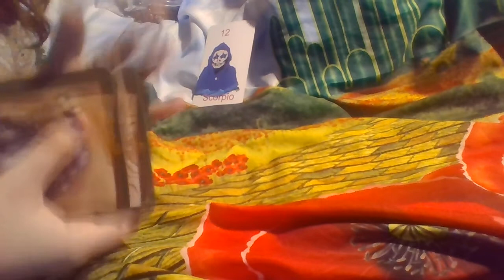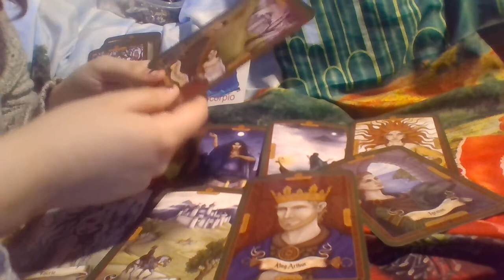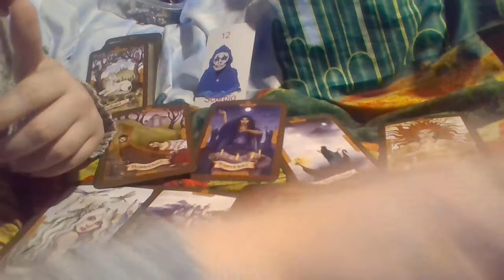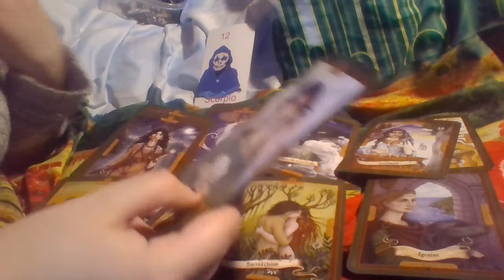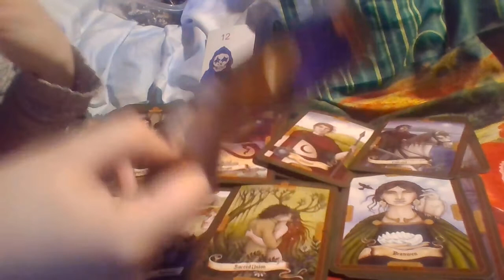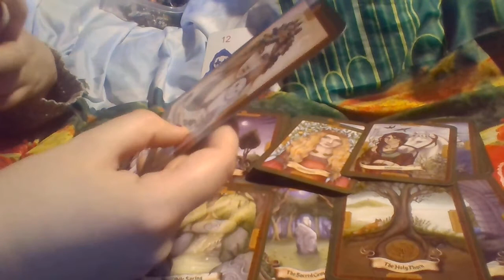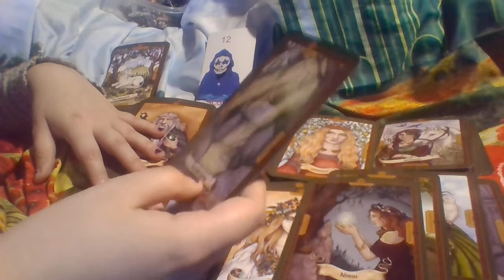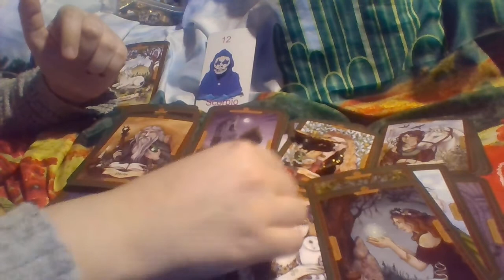Scorpio A LOVE THAT DOESN'T HURT! Tarot April 2022